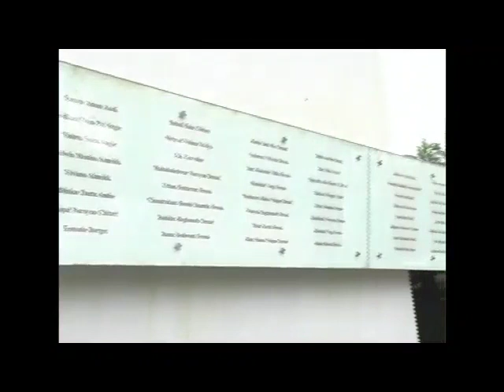Kunkolkar by SAMMY TAVARES(SP) I Lyrics by Sammy Tavares I Konkani Song I Music by Norman Cardozo